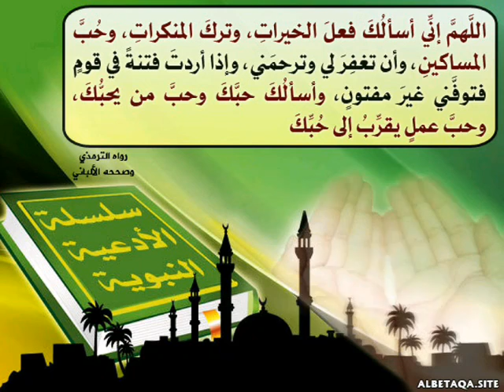ఫిత్నా నుండి రక్షణ కొరకు దుఆ భావం Fitna nundi Rakshana koraku Du'a ka MANA ... فتنة فتوفني غير مفتون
(హఫిజహుల్లాహ్)

మరింత ఇస్లాం సమాచారం కోసం మా youtube ఛానల్ ను సబ్స్క్రయిబ్ చేయండి

మా వాట్సాప్ గ్రూప్ లో join అవ్వండి

ఈ వీడియో షేర్ చేసి అధిక పుణ్యాలు సంపాదించుకోండి

జజాకల్లాహు ఖైరన్